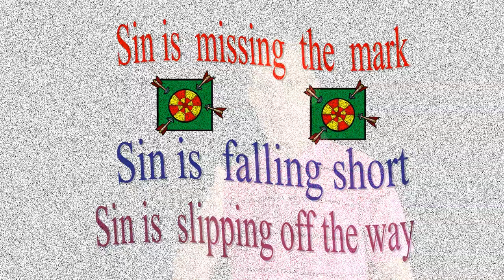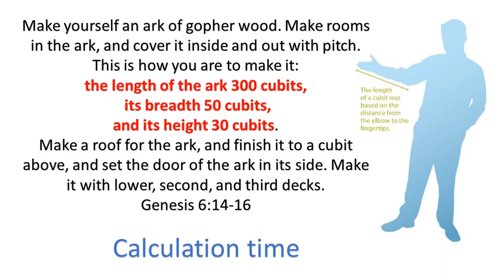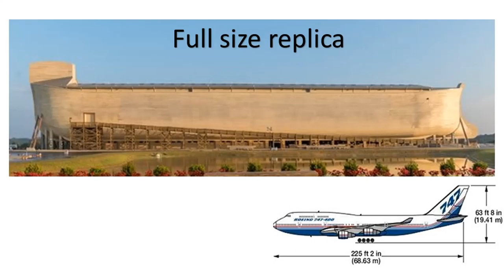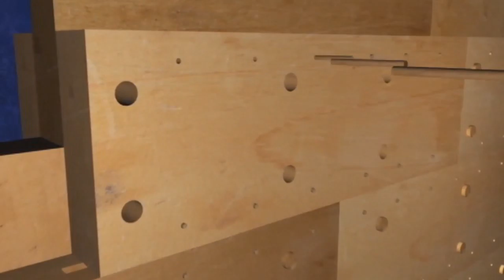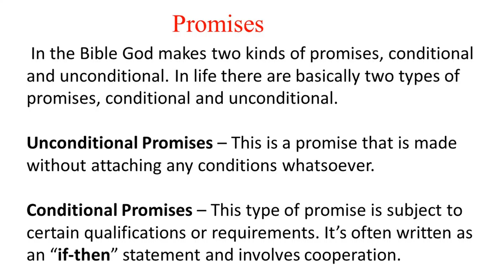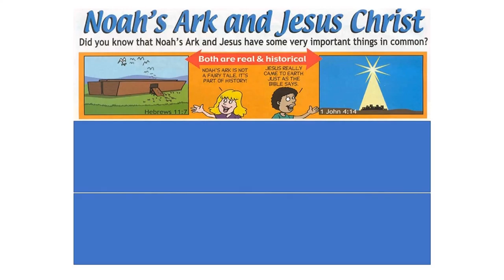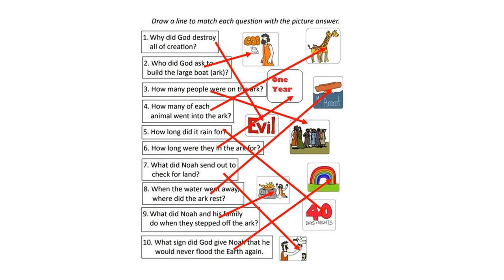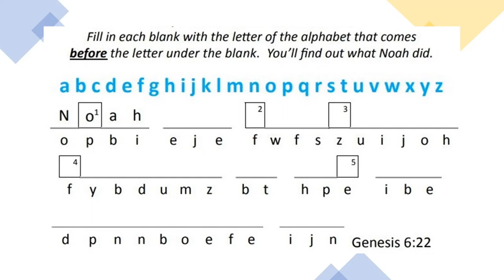EtE 4 Noah Flood Lesson movie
Explore the Essentials - Lesson 4 - Noah and the Flood. There is an accompanying worksheet.